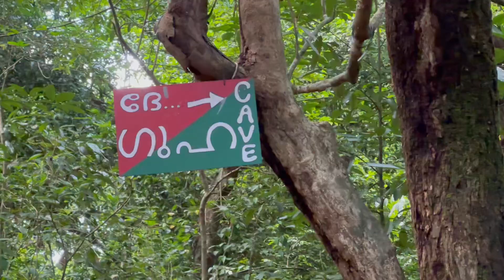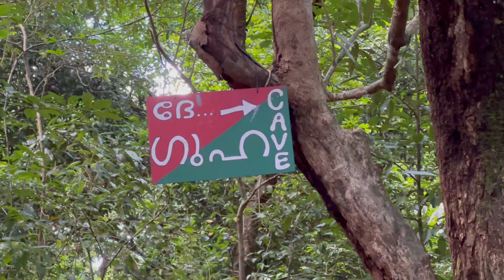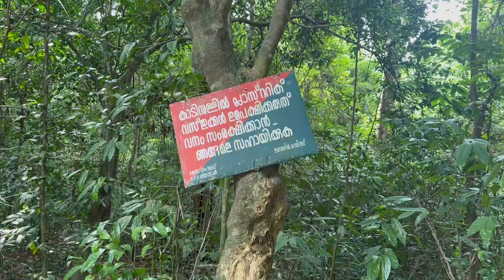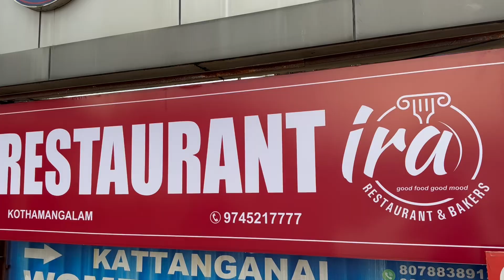ഒരു യാത്ര പോകാം ഭൂതത്താൻ കെട്ടിലേക്കു 🥰 one day Trip to BOOTHATHAN KETTU 🥰🥰